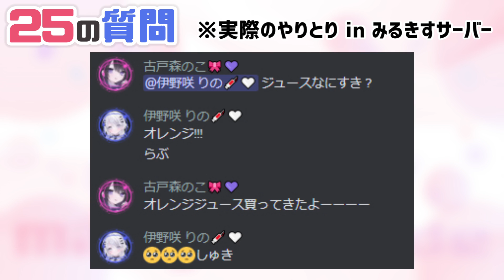【Q&A】伊野咲りの に25の質問！！【みるきす】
꒰ঌ໒꒱┈┈┈┈┈┈┈┈┈┈┈┈┈┈ ꒰ঌ໒꒱

ঌ໒꒱┈┈┈┈┈┈┈┈┈┈┈┈┈┈ ꒰ঌ໒꒱